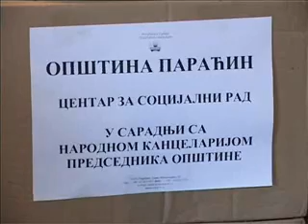15 03 podela paketa u krezbinac